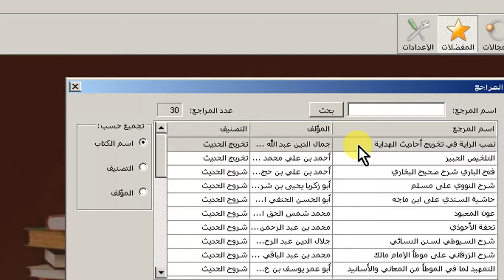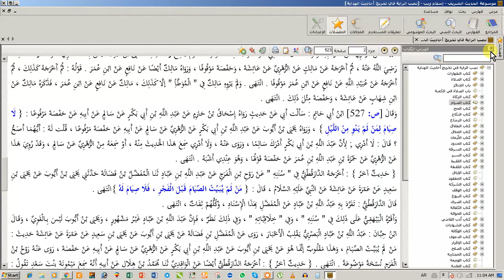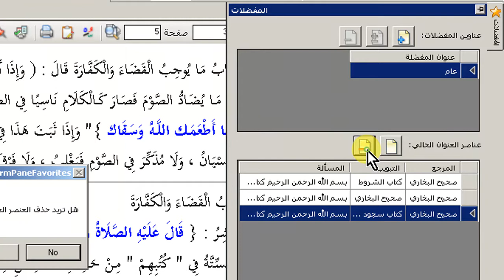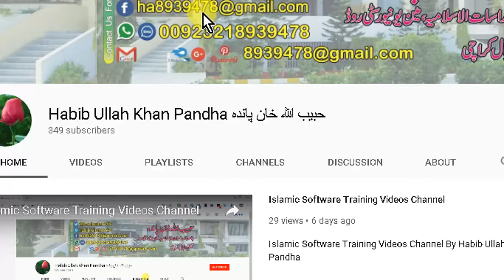موسوعة الحديث الشريف القرآن 4 Mosout ul Hadees Al Shareef Al Quran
Islamic Software Training Videos Channel By Habib Ullah Khan Pandha